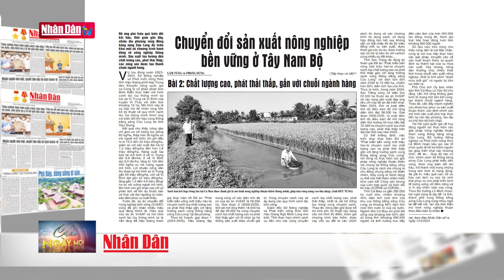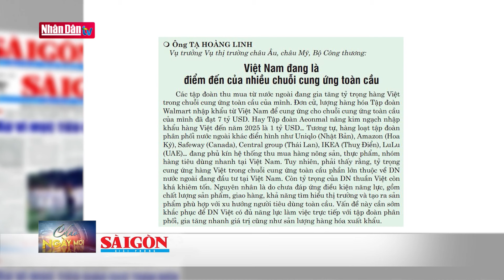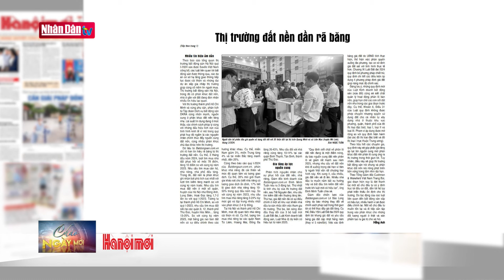Chuyển đổi sản xuất nông nghiệp bền vững ở Tây Nam Bộ | ĐIỂM BÁO | Đảng với Dân